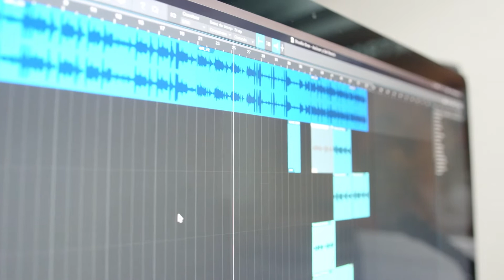Tardes de Garaje | Asociación Garaje | Premios Fundación la Caixa a la Innovación Social 2021 🏆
Reportaje al proyecto Tardes de Garaje de Asociación Garaje, premiado en los Premios Fundación la Caixa a la Innovación Social 2021.

Estos galardones suponen un reconocimiento especial a las entidades que desarrollaron, a partir de este programa, proyectos que aportan respuestas eficaces, eficientes, sostenibles y justas frente a los complejos retos sociales que afronta la sociedad.

En total, en esta edición se presentaron 57 candidaturas, y de estos, se han seleccionado 10 ganadores y 3 accésits.

Mil gracias a toda la organización, a @fundlacaixa, al resto de proyectos nominados/premiados y a nuestra familia de Tardes de Garaje.